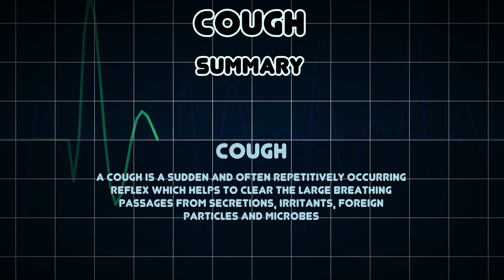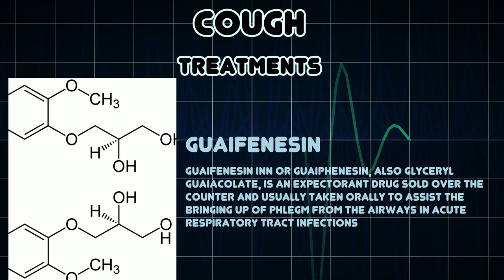Cough (Medical Condition)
Symptoms, risk factors and treatments of Cough (Medical Condition)